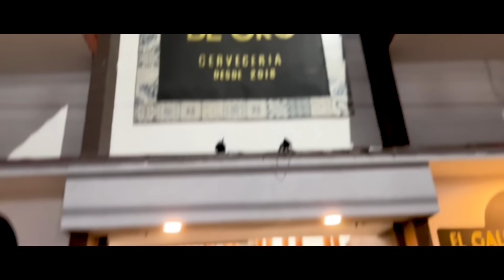Cupy el Payaso Feat. Paco Silva - Se Baila Así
Esta cunbia si me gusta amí amiguitos... agradezco a todo el talento que participó en la grabación del video Mis amigos Paco Silva, Chilinflas, Konan Big y mis amiguitas Faty Love y Teresa (la que te la pone tiesa)

Hola Soy Cupy el Payaso MAs empinado de Monterrey.